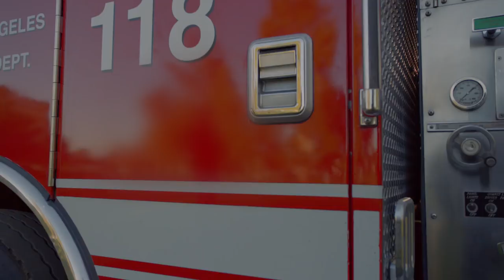Responders Arrive At The Golf Course | Season 1 Ep. 6 | 9-1-1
Responders arrive at the golf course where a plane makes an emergency landing.

Creators Ryan Murphy, Brad Falchuk and Tim Minear reimagine the procedural drama with 9-1-1, exploring the high-pressure experiences of police officers, firefighters and dispatchers who are thrust into the most frightening, shocking and heart-stopping situations. These emergency responders must try to balance saving those who are at their most vulnerable with solving the problems in their own lives. The provocative series stars Angela Bassett, Peter Krause and Golden Globe nominee Jennifer Love Hewitt (“The Client List,” “Ghost Whisperer”). Additionally, Oliver Stark, Aisha Hinds, Kenneth Choi, Rockmond Dunbar and Ryan Guzman (“Notorious,” “Heroes Reborn”) are featured in series regular roles.